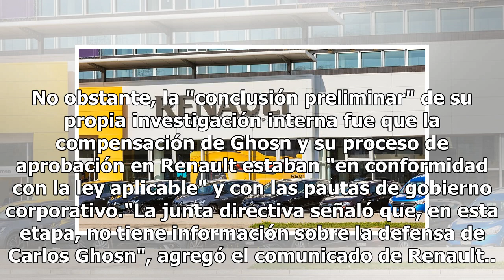Renault mantiene a Carlos Ghosn como presidente pese a estar detenido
Renault dijo que una auditoría iniciada a raíz del arresto en Japón del presidente de la alianza Renault-Nissan-Mitsubishi, Carlos Ghosn, no había encontrado irregularidades hasta el momento en el sueldo del ejecutivo en la automotriz. Fiscales de Tokio acusaron formalmente el lunes a Ghosn de decla...